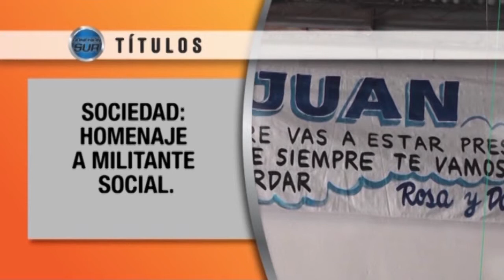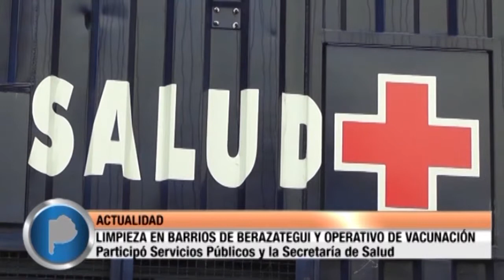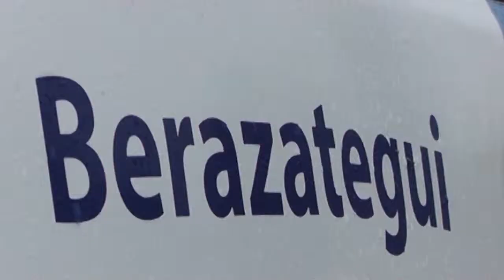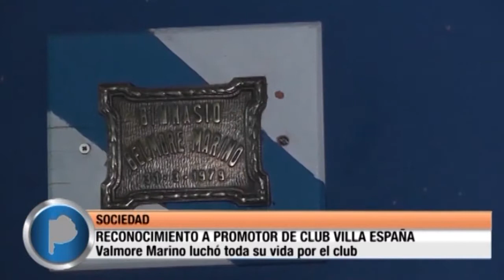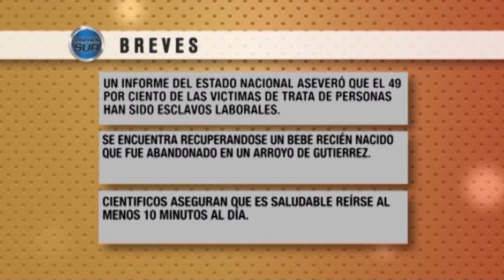CONEXIÓN SUR 04/05/15 Programa Nº85 Bloque #1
LIMPIEZA EN BARRIOS DE BERAZATEGUI / RECONOCIMIENTO A PROMOTOR DE CLUB VILLA ESPAÑA VALMORE MARINO